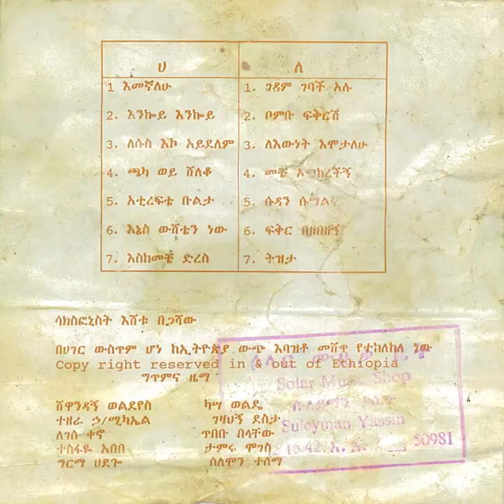Uncovering the Truth Behind the Iconic Oromo Music of Yahya Adem!